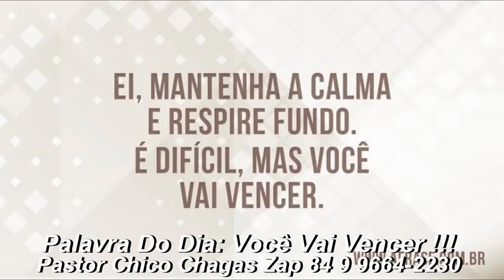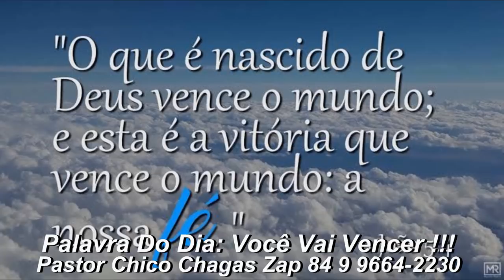Você Vai Vencer! Palavra Do Dia Pr Chico Chagas